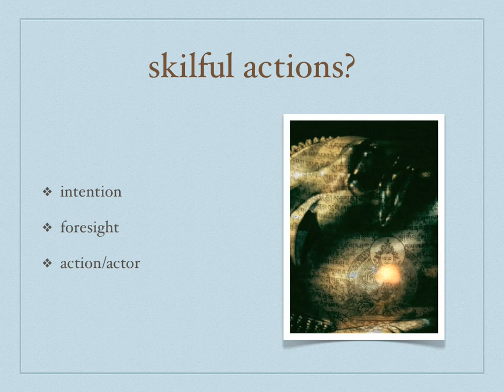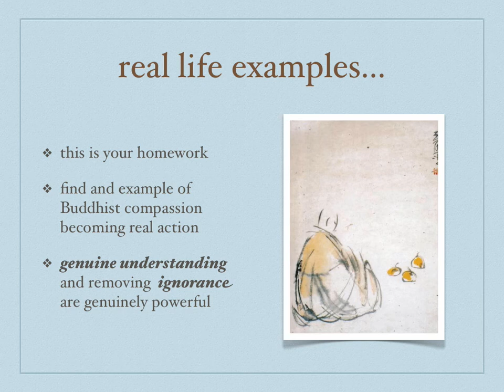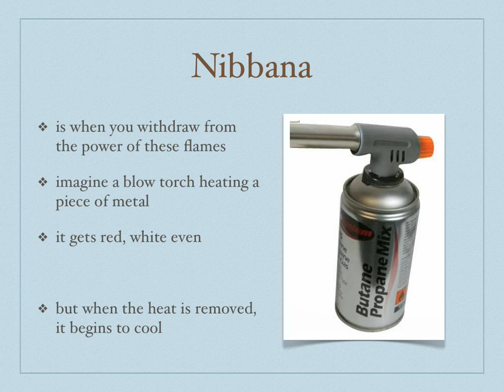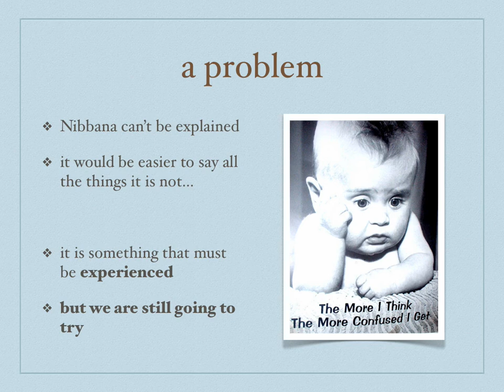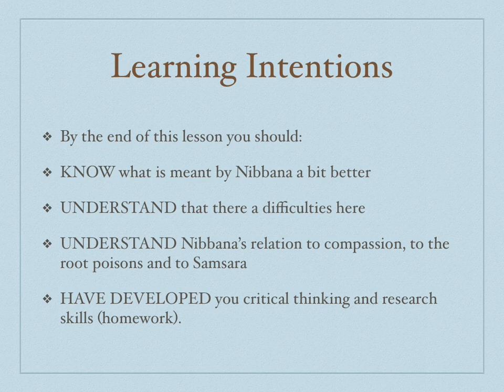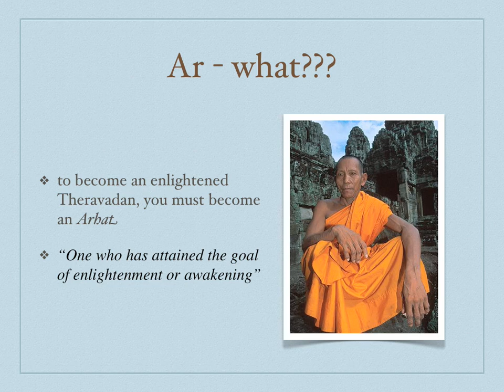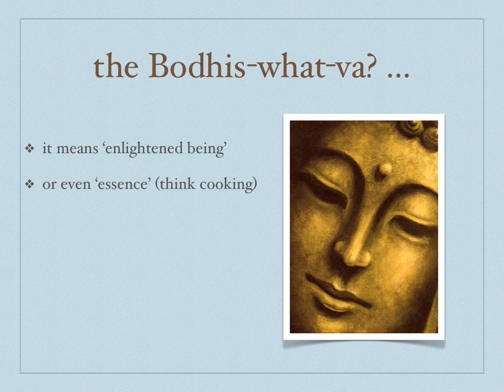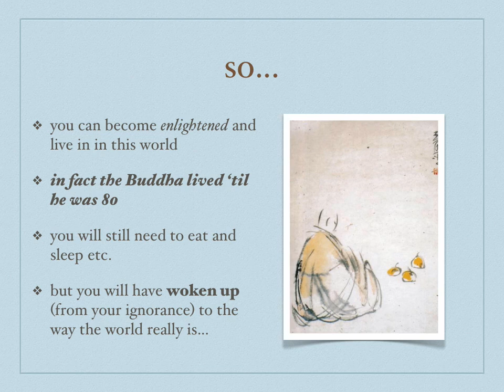kamma and compassion